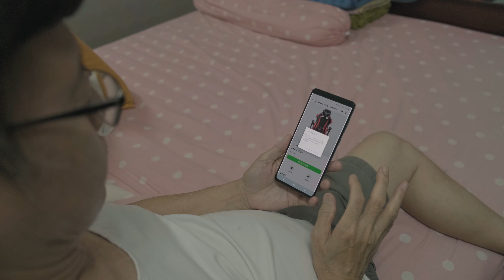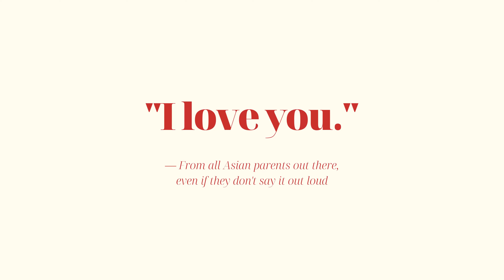My Son Buy For Me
[Subtitles available]

Asian parents are as Asian parents do. Matthew bought a new phone for his father. Naturally, his kind gesture turned into a long lecture. We follow father's journey around the friendly neighbourhood as his day unravels.

As a community service, this video was created at no charge to help a small local business - Astana Design Furniture, where their sales have taken a downturn, due to the impact of the Covid-19 crisis.

This film was written and shot in 1 day.

A video submitted in partial fulfillment of the DECN2014 Digital Economy subject.